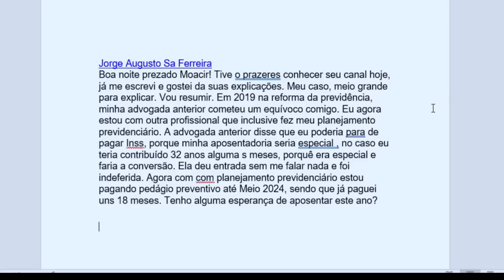MUDANÇA NAS REGRAS DE APOSENTADORIA. Fique por dentro para não perder tempo e dinheiro